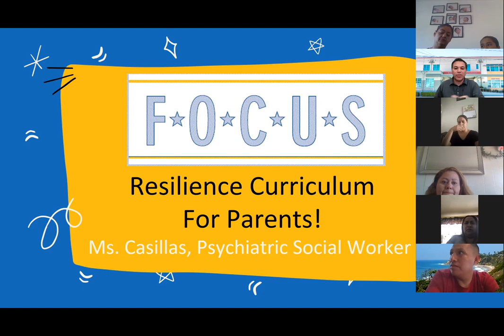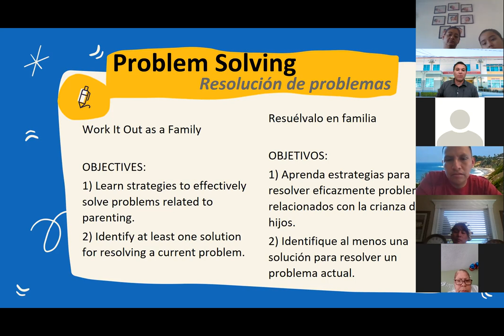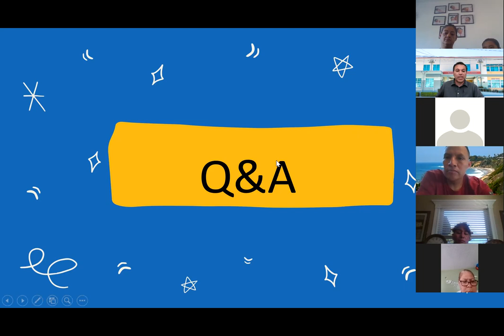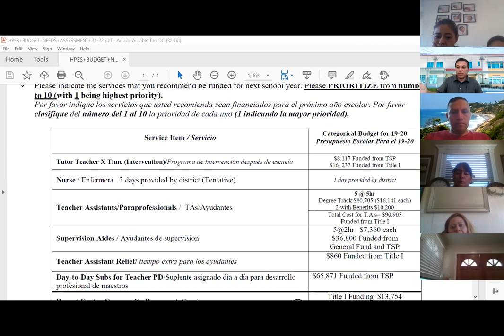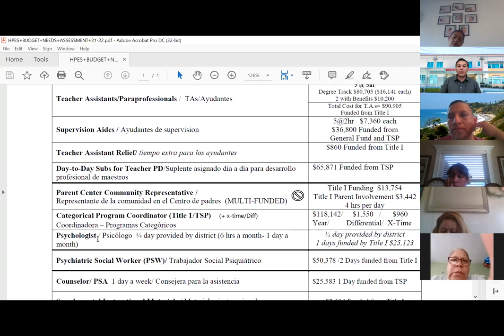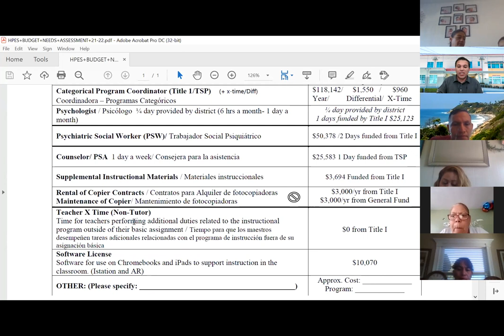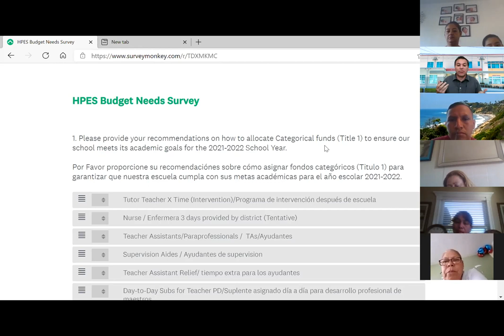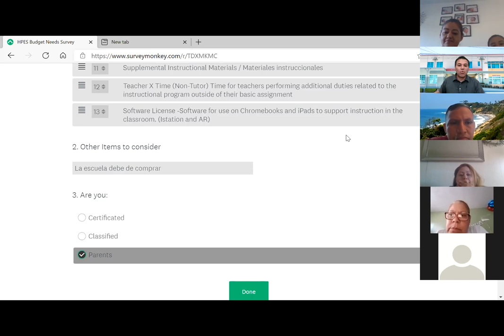Coffee with the Principal - March 5, 2021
NOTE: The survey mentioned in this video is now closed. Thank you!